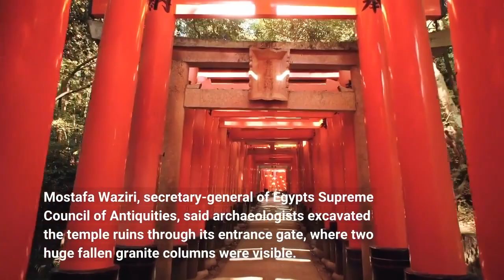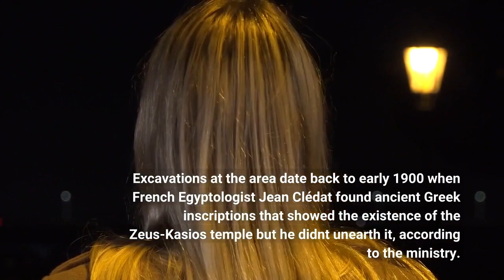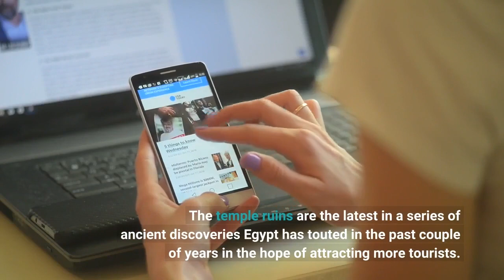Ruins of an ancient temple for Zeus were unearthed in Egypt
CAIRO — Egyptian archaeologists unearthed the ruins of a temple for the ancient Greek god Zeus in the Sinai Peninsula, antiquities authorities said Monday. The Tourism and Antiquities Ministry said in a statement the temple ruins were found in the Tell el-Farma archaeological site in northwestern Sinai. Tell el-Farma, also known by its ancient name Pelusium, dates back to the late Pharaonic period and was also used during Greco-Roman and Byzantine times. There are also remains dating to the Christian and early Islamic periods. Mostafa Waziri, secretary-general of Egypt's Supreme Council of Antiquities, said archaeologists excavated the temple ruins through its entrance gate, where two huge fallen granite columns were visible. The gate was destroyed in a powerful earthquake in ancient times, he said. Waziri said the ruins were found between the Pelusium Fort and a memorial church at the site. Archaeologists found a set of granite blocks probably used to build a staircase for worshipers to reach the temple. Excavations at the area date back to early 1900 when French Egyptologist Jean Clédat found ancient Greek inscriptions that showed the existence of the Zeus-Kasios temple but he didn't unearth it, according to the ministry. Zeus-Kasios is a conflation of Zeus, the God of the sky in ancient Greek mythology, and Mount Kasios in Syria, where Zeus once worshipped. Hisham Hussein, the director of Sinai archaeological sites, said inscriptions found in the area show that Roman Emperor Hadrian (117-138) renovated the temple. He said experts will study the unearthed blocks and do a photogrammetry survey to help determine the architectural design of the temple. The temple ruins are the latest in a series of ancient discoveries Egypt has touted in the past couple of years in the hope of attracting more tourists. The tourism industry has been reeling from the political turmoil following the 2011 popular uprising that toppled longtime autocrat Hosni Mubarak. The sector was also dealt further blows by the coronavirus pandemic and most recently Russia's invasion of Ukraine.